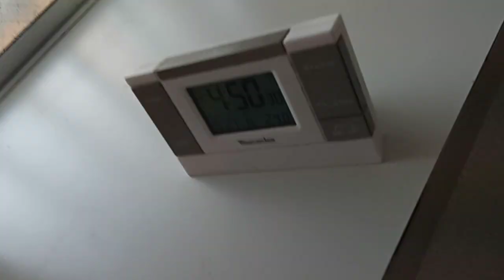KVID2860、佳子様（ちゃん）へのメッセージ。話している内容に従って！これ以上世の中無茶苦茶になったら完全に手遅れになる！仕事中にヘラヘラ笑い過ぎ。真面目に働いている時は皆笑っていない失敗する！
花の事では無く、真実の愛って佳子様の中では笑ってごまかす事でしょうか？